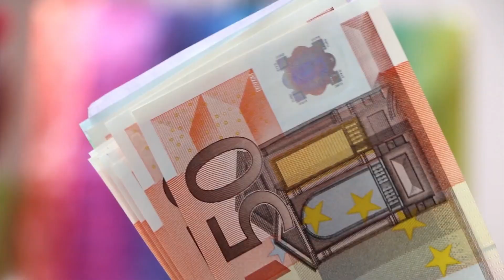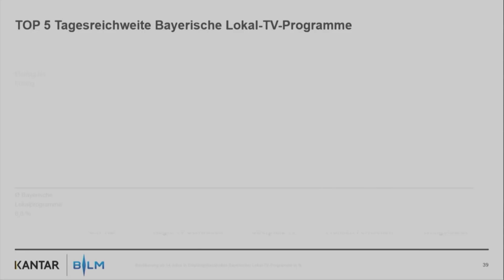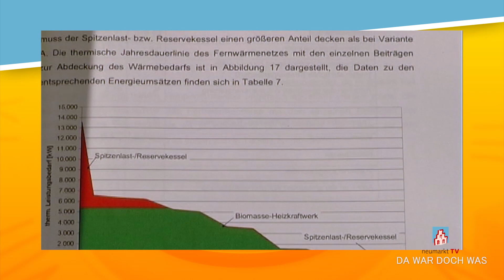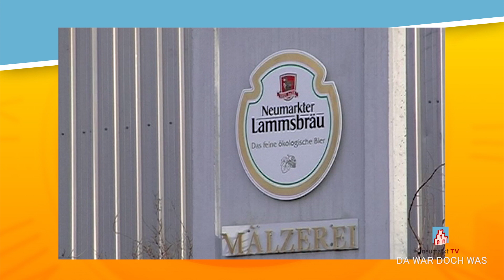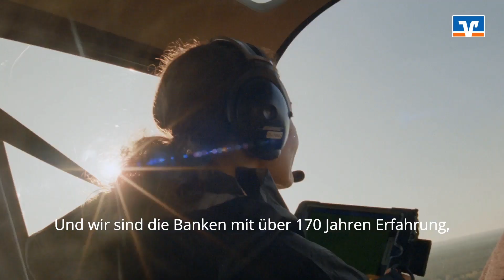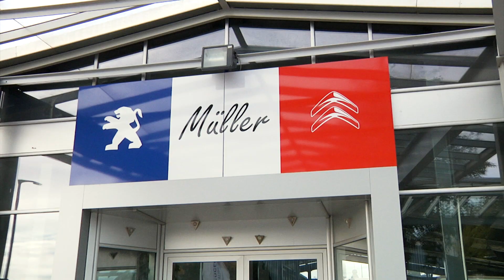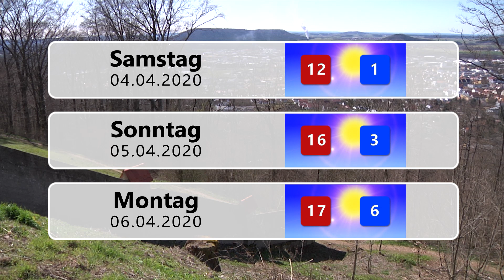Endlich Wochenende 03.04.2020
Die Themen der Sendung:

Kurznachrichten

Da war doch was - Folge 2

Lennard Allein zu Haus - Folge 1

Blumenstrauß der Woche

Wetteraussichten